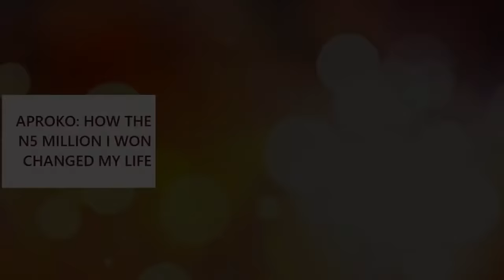See what happened when MC Aproko ministered at His Treasure House, Abuja | Swagznite 2021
In this video, MC Aproko made people laugh to stupor at His Treasure House, Abuja

Worship with us at His Treasure House, Gudu, Abuja.